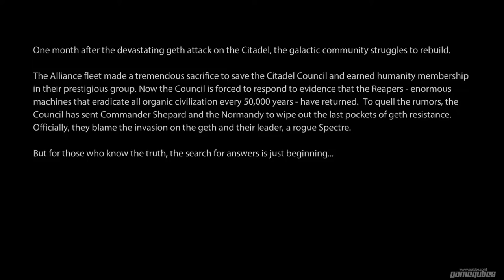Mass Effect 2: Walkthrough Part 1 - Prologue : Rescue Joker [NO COMMENTARY]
Mission: Prologue: Rescue Joker

This mission, the first one in the game, does not involve much interaction. It is mainly intended to present you with the events that lead to Commander Shepard's disappearance, taking place roughly two years before the events of Mass Effect 2.

Developer:  BioWare
Publisher: Electronic Arts
Series: Mass Effect
Release date: 26th Jan 2010
ESRB: M
Platform: PlayStation 3 , Xbox 360, Xbox One, Microsoft Windows